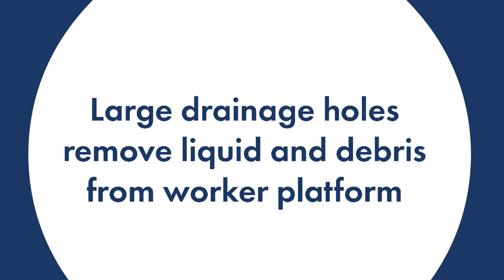Anti Fatigue Kitchen Drainage Mats (Notrax Competitor T30)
The Competitor anti fatigue drainage mat features a large hole drainage system that swiftly removes liquid and debris, ensuring slip resistance in professional kitchen environments. These restaurant floor mats are suitable for wet or dry areas. The beveled edges provide an added safety measure.

For more information about the NoTrax® T30 Competitor™ Anti-Fatigue Mat,